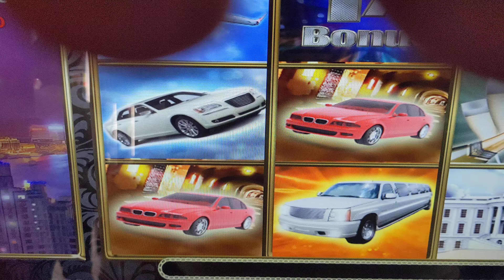Pa Skills Max Bet Livin Large Bonus Spins🇺🇲